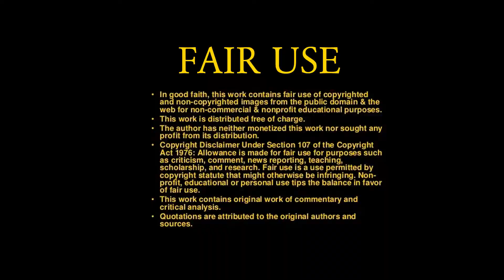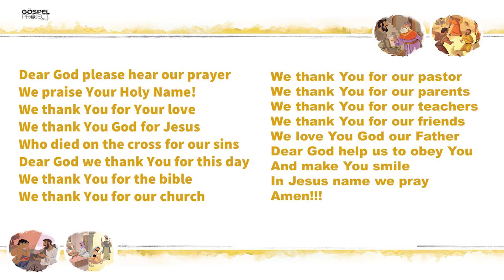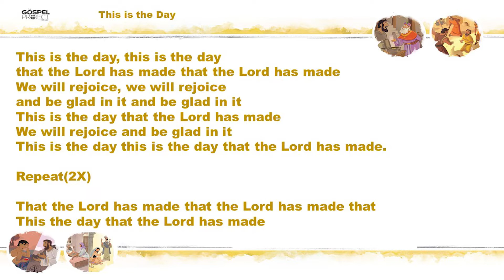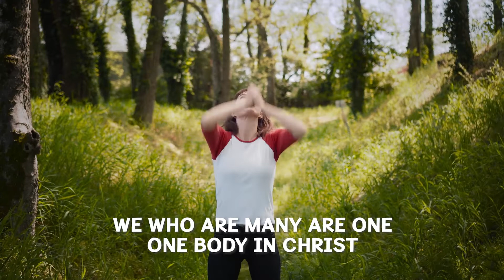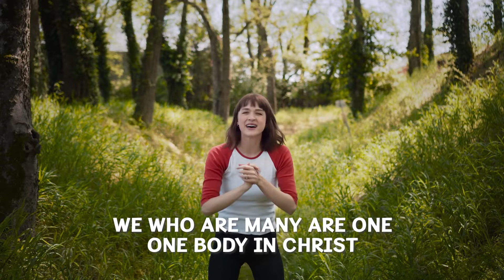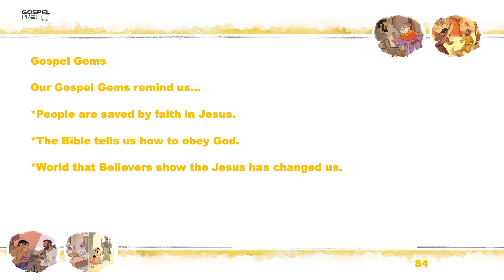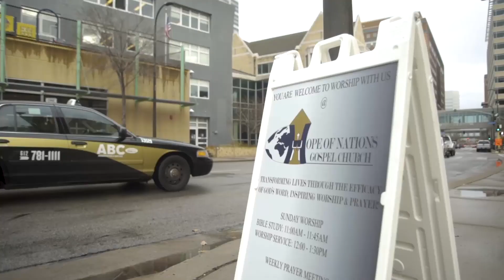James's Sermon - Brittany Scott